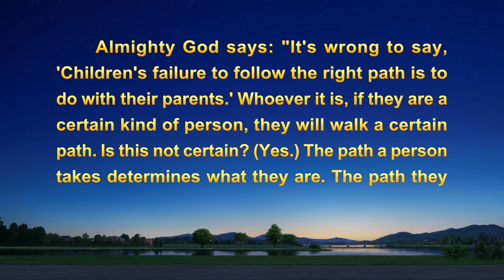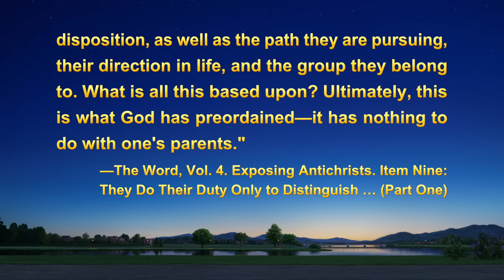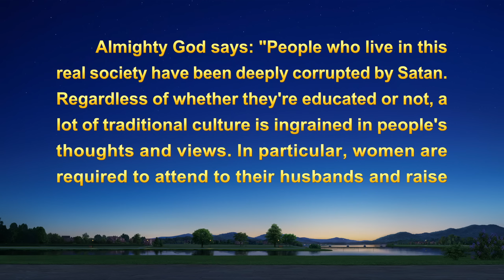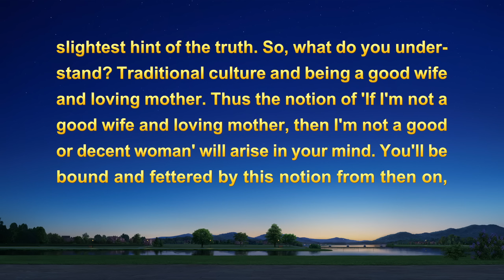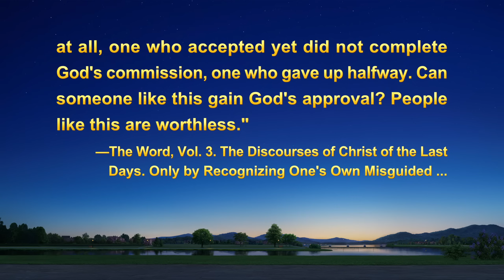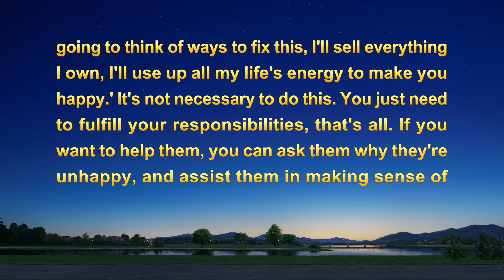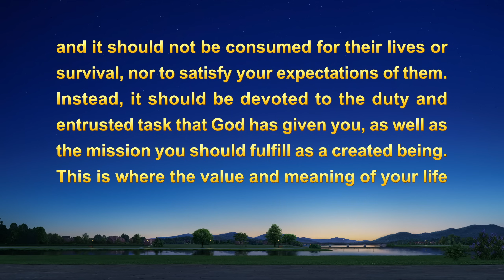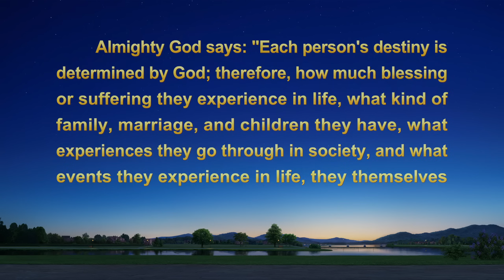Christian Testimony Video | "Letting Go of Feeling Indebted Toward My Son"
She was a watering worker, and because of her duty she couldn't be at home to care for her son. Her family blamed and misunderstood her, and her son treated her coldly. She felt that she wasn't fulfilling her responsibility as a mother, and she became self-reproachful and upset, feeling indebted to her son. How did she get out of this state? And what fallacious views did she rectify?